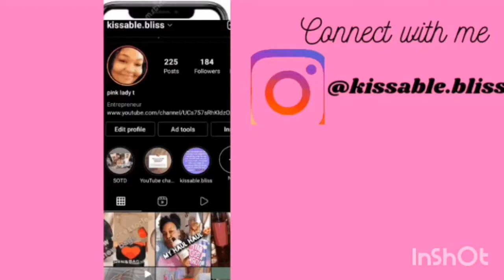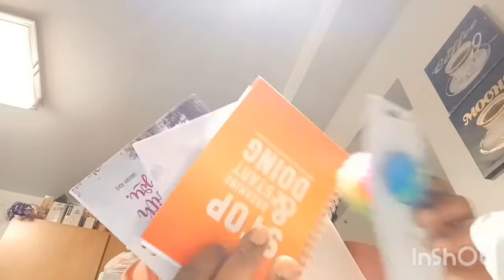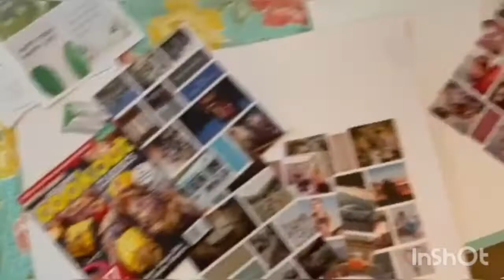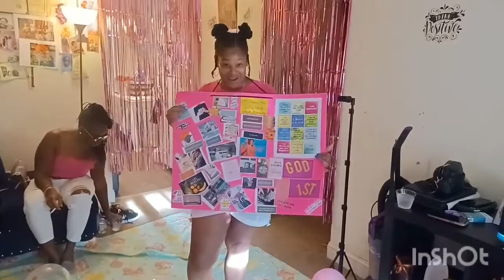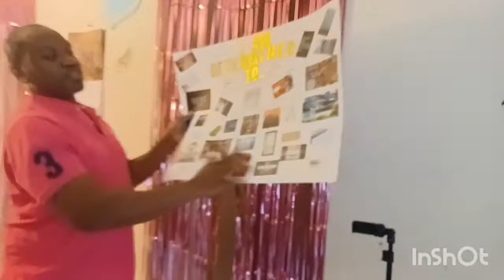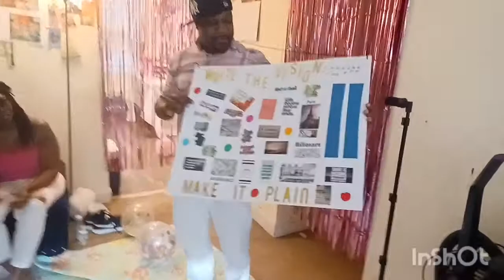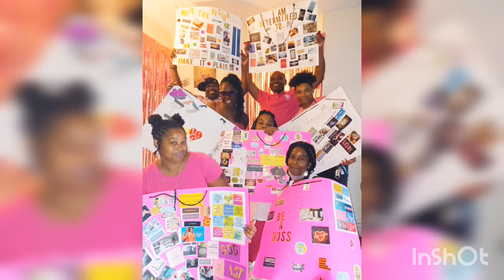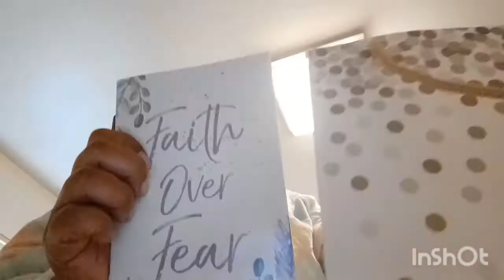Vlog/ retwist locs/vision board party/SOTD😍😍/ grown and sexy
Hey love bug welcome back to the channel I hope you all enjoyed this vlogs 😊 I hope to see you all in the comments cuz I love chit chat with you guys